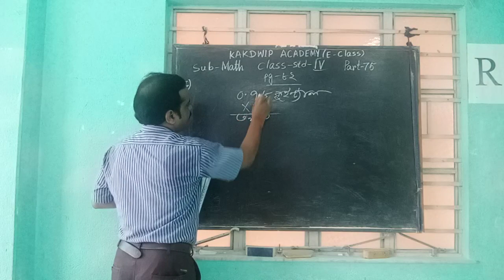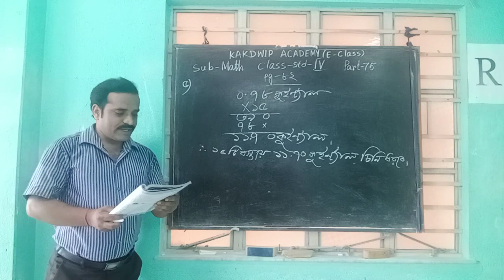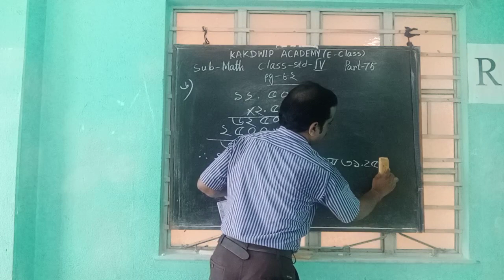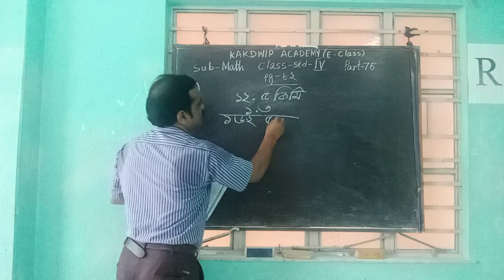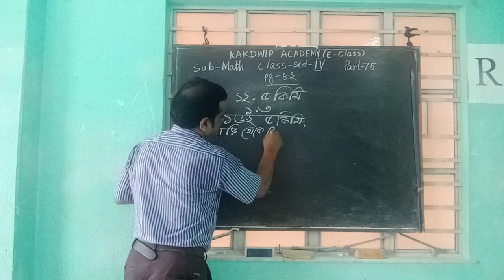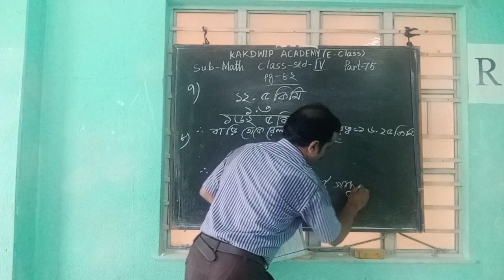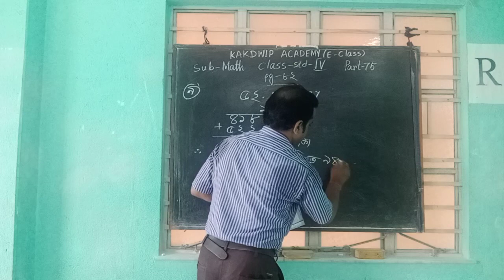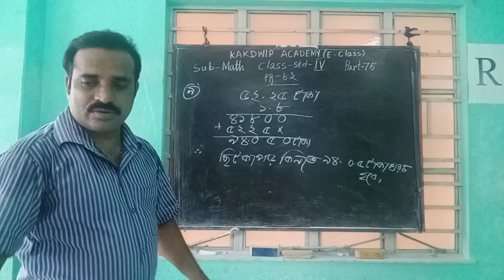E class, Math Std-IV (75)2021